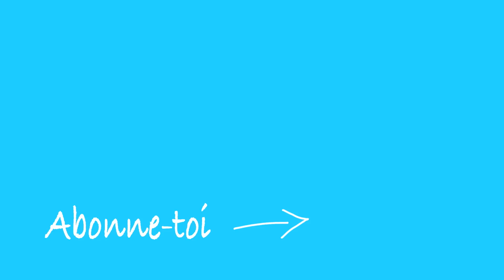MORNING ROUTINE INSOLITE - On se RÉVEILLE dans les ARBRES - Petit dejeuner en FAMILLE - Mel et Alex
On partage notre morning routine insolite dans notre cabane dans les arbres avec petit déjeuner et bain nordique matinale !

Regarde notre Room tour de la cabane dans les arbres !⬇︎

C'EST GRATUIT ! 😀